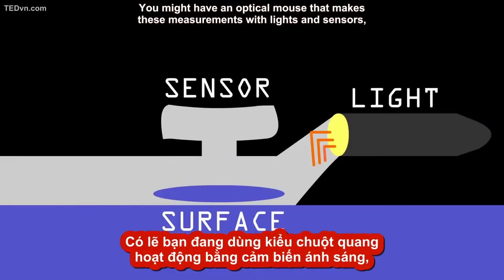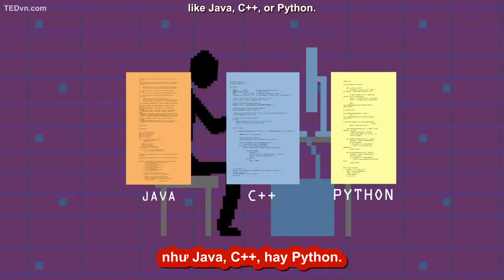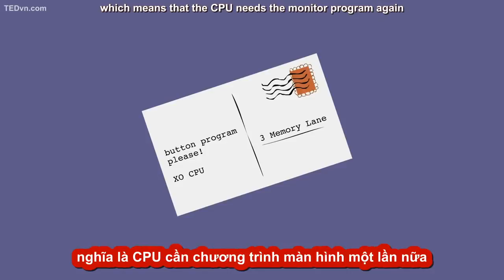149. [TED-Ed Vietsub] Bên trong máy tính của bạn - Bettina Bair